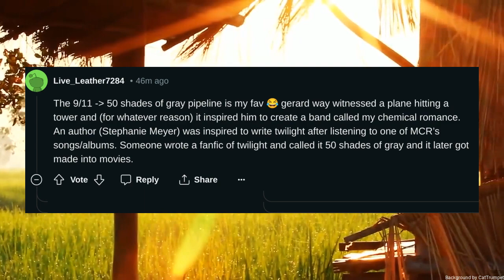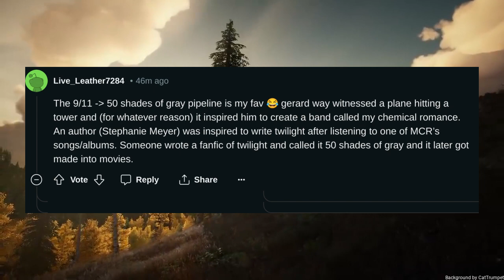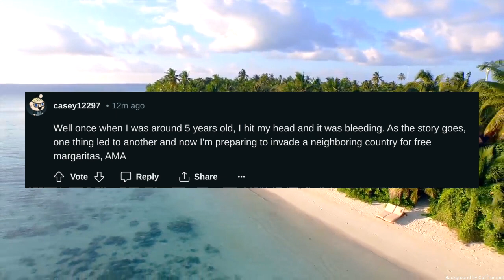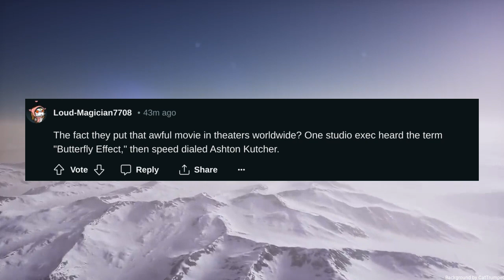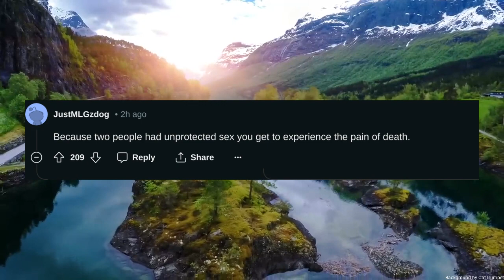Whats the creepiest butterfly effect you know